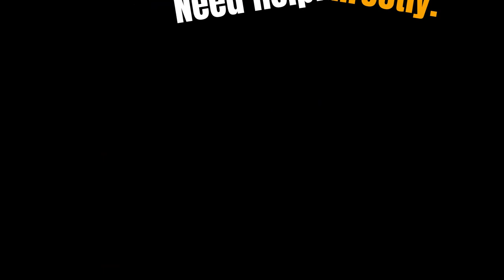Umbrella Stand for Ground Installation Video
This video shows all the steps needed to install the umbrella stand for ground.